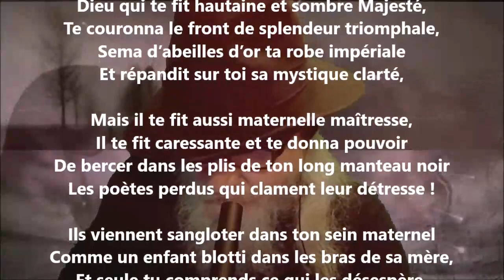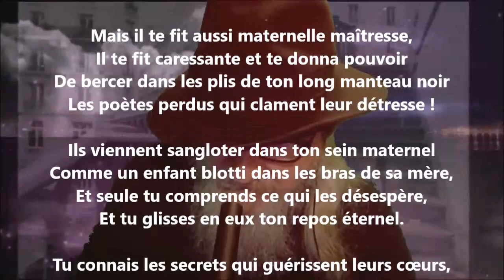Invocation - Achille Segard lu par Yvon Jean